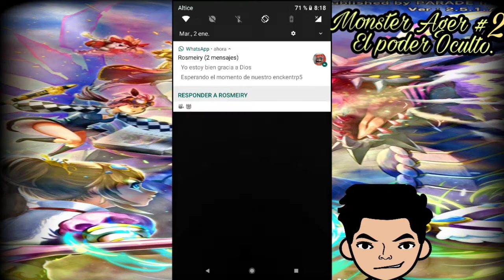Monster Ager #2 Monster y misterios.